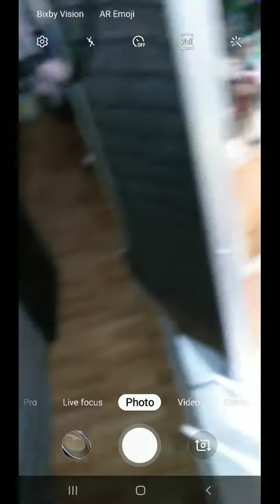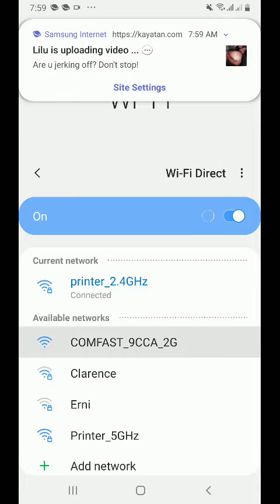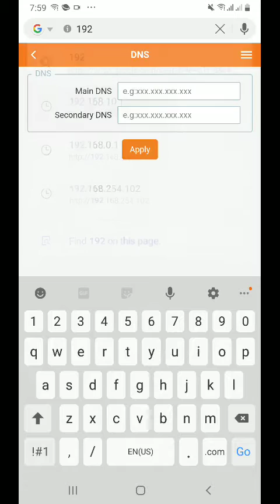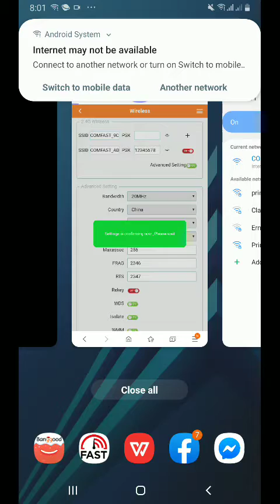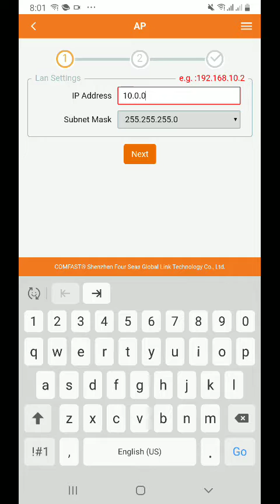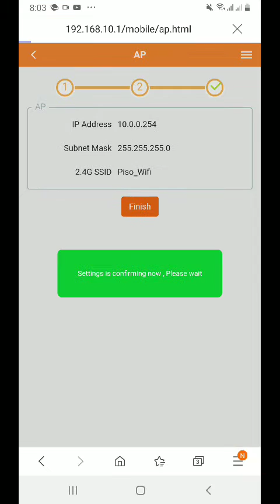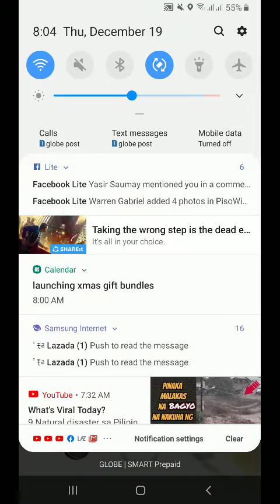How to reset Comfast cf ew71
Reset your Comfast router to set static ip and change the ssid